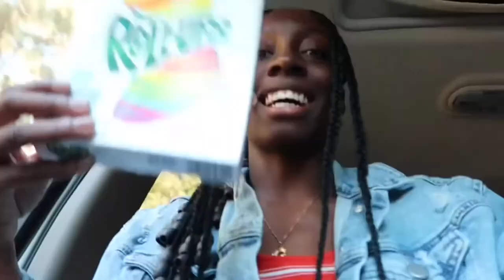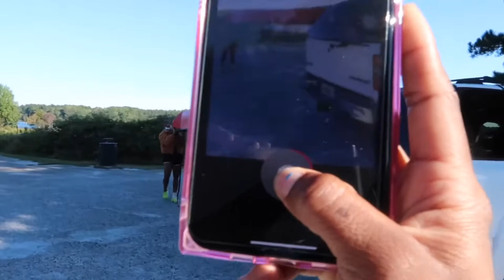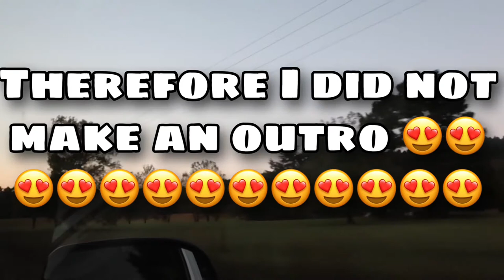GOING CANOEING FOR THE FIRST TIME!!🛶